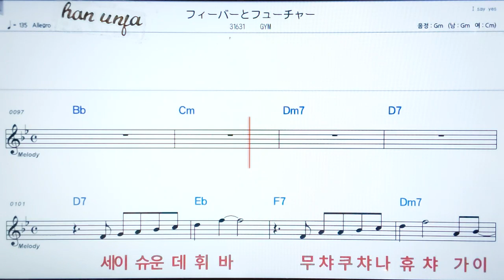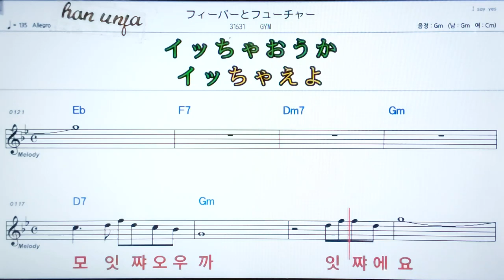💖휘바또휴차/GYM ✌ 日本,カラオケ,한,일 동시발음*악보, 코드, ,,Karaoke*카라오케 반주